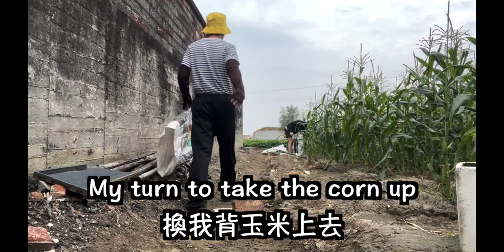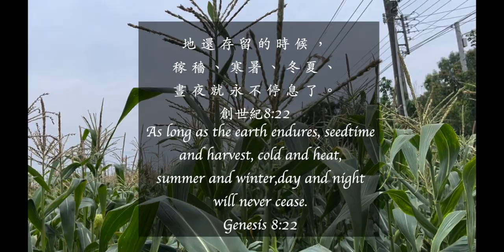Corn Picking in my grandpa’s corn field 去九寶爸的玉米田採玉米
你喜歡玉米媽？ 可以到留言板分為什麼
希望你喜歡這部影片